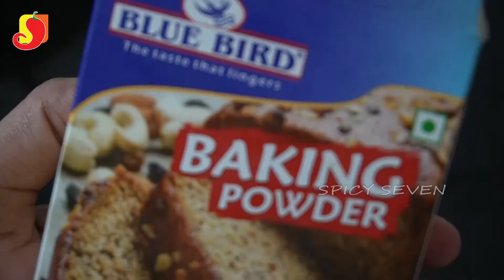Easy to Prepare Sponge Dosa & Chutney Recipe | స్పాంజ్ దోసా & పచ్చడి రెసిపీ | Spicy Seven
Spicy Seven Exploring an amazing Street Food Videos all around the World.
So you don't miss the next video!